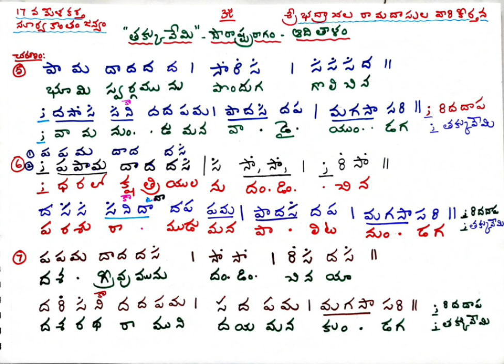Thakkuvemi(5 th to 7 th)CharaNams/Keerthana/Souraashtra Ragam/Adi Thalam/Classical Music Lesson-3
Composer : Sri Bhadrachala Ramadasula vari virachitham .